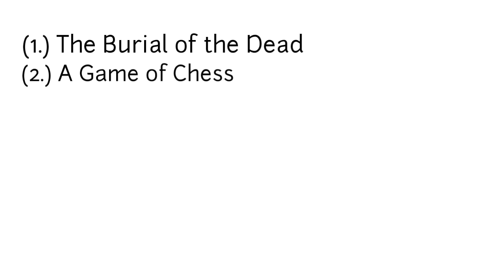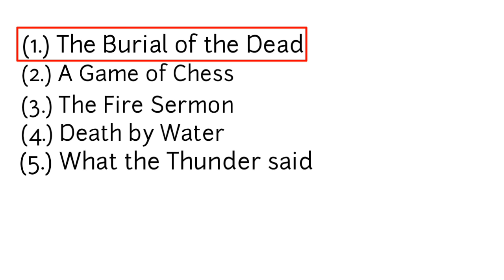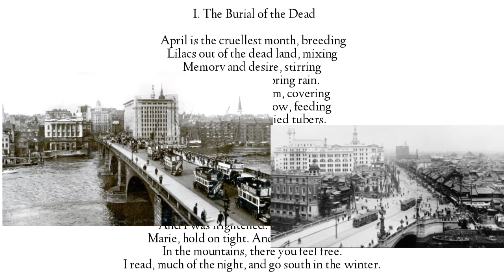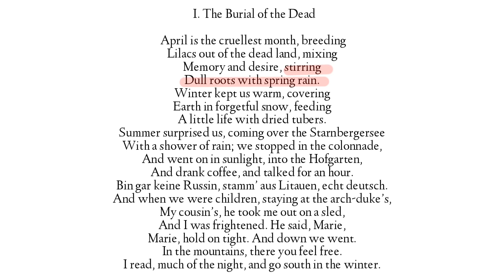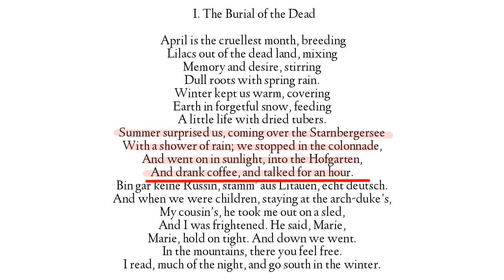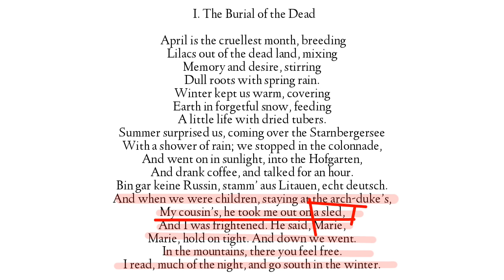The Waste Land by T. S. Eliot in Hindi "The Burial of the dead" Summary Analysis and Introduction